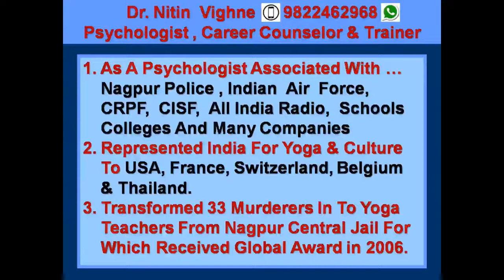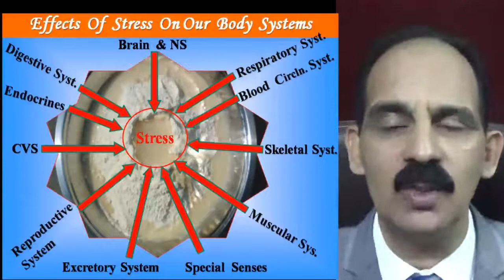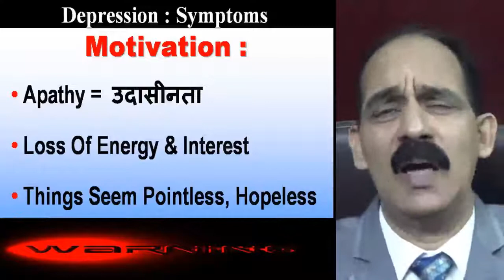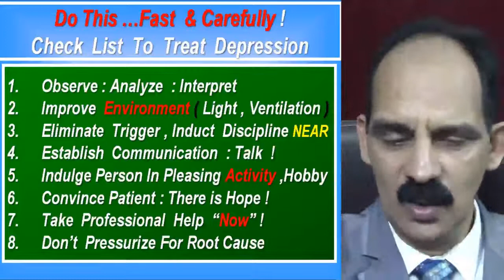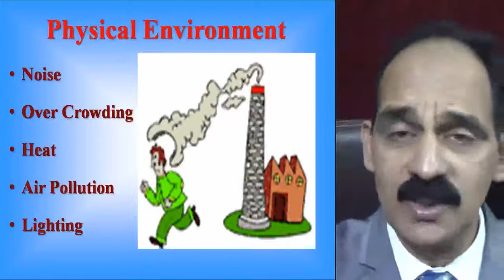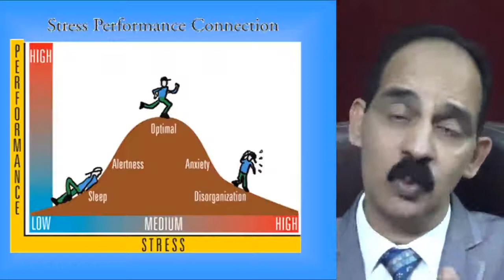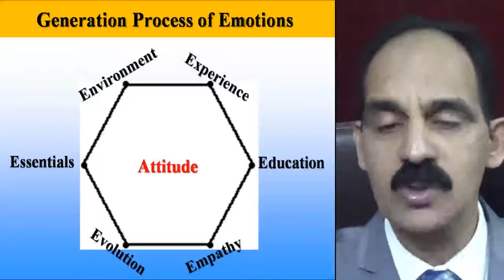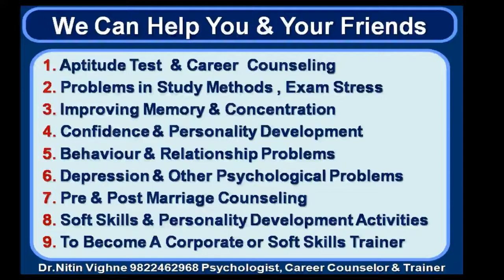BOTANY 4U | IPILS-2020 | NITIN VIGHNE | SMART Ways to Fight Stress and Depression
DR. NITIN VIGHNE, Clinical Psychologist, Lakshya Aptitude Testing and Career Counselling Center, Nagpur (MS), on “SMART way to fight Stress and Depression!”  on occasion of Induction Program for the Students of Life Sciences, scheduled from 15th to 20th December, 2020